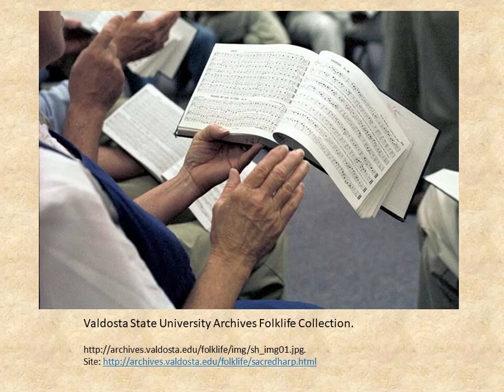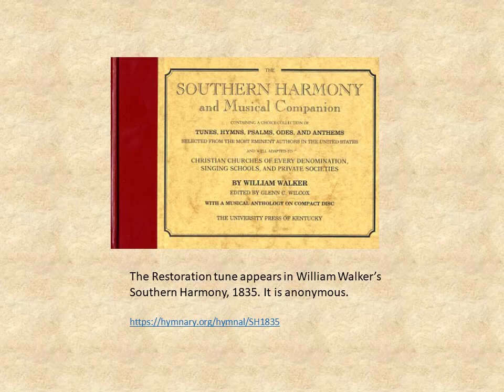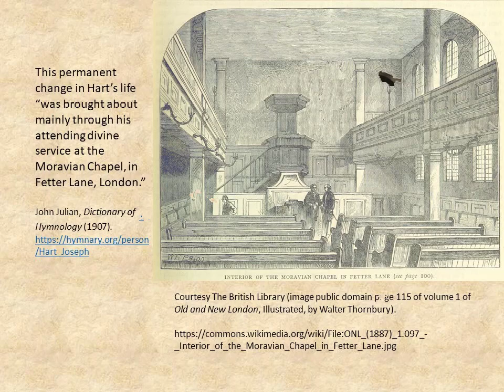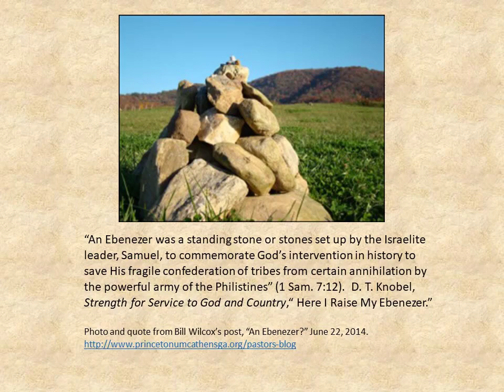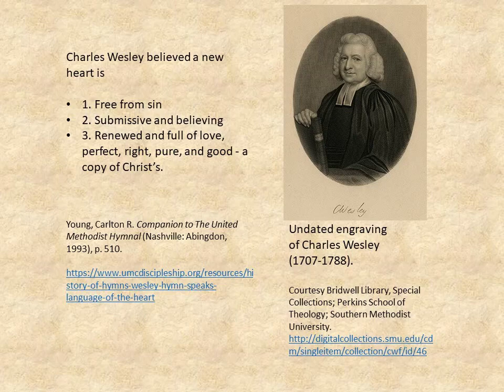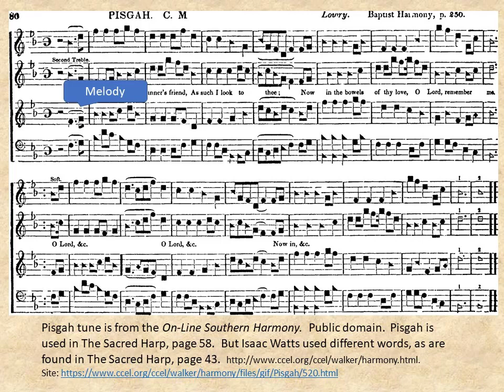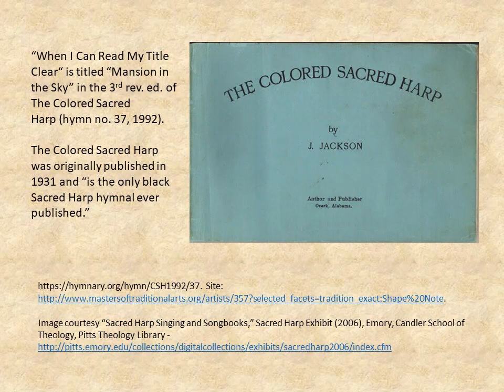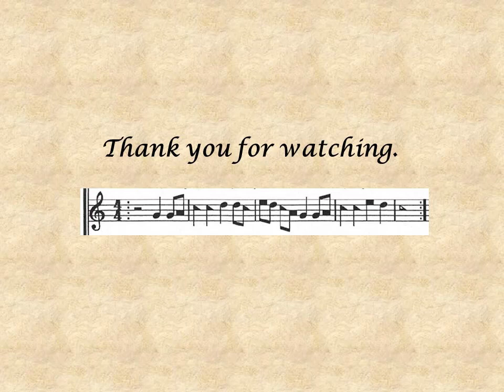Shape Note Favorites Part 2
Holy Manna; Come, Ye Sinners; Come, Thou Fount of Every Blessing (Warrenton); Praise God; When I Can Read My Title Clear.  Richard Alan Young on hammered dulcimer.  Laura Dozier Young, vocal and guitar.  Shape Note hymns and their history.  Shape Note information credits appear on slides.